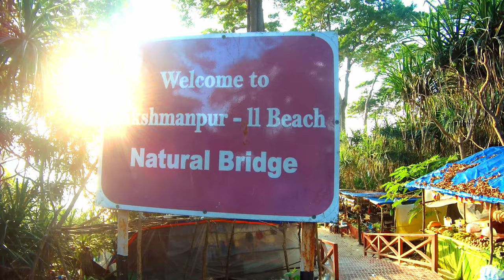Natural bridge at Neil Island[Howrah Bridge]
The Andaman and Nicobar Islands boast of another beautiful nearby place, which is the Neil Island.  It is 40 kilometres away from Port Blair and popularly known as the vegetable bowl of Andaman due to the rich produce from the vast agriculture in the area. Neil Island is famous for its naturally shaped bridge-like rock also known as the Howrah Bridge.

It has two living natural corals formed just like a bridge.  The rock formation was called by the Bengalis who settled in the island in the early days and they refer it as the Rabindra Sethu and later called it the Howrah Bridge.  It is best seen during low tide.

There are nearby amazingly beautiful beaches, which are regarded as divine places, which are perfect places to go to when on vacation.  Laxmanpur, Sitapur and Bharatpur villages are being flocked by tourists when in Neil Island as they cannot resist the serene feeling when in these beaches.